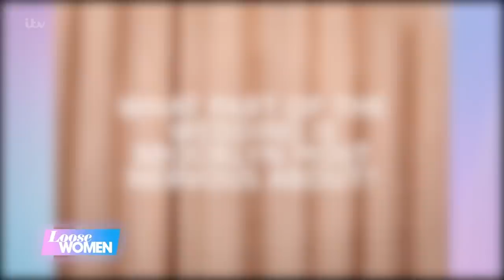With Brooklyn Beckham Due To Tie The Knot The Panel Share Their Funny Wedding Stories | Loose Women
Days before his highly-anticipated wedding to Nicola Peltz, Brooklyn Beckham has revealed that he is feeling nervous about the star-studded ceremony. But are pre-wedding wobbles natural and did our panel’s nuptials go to plan? Find out which groom-to-be almost missed the wedding after being thrown in a police cell, and why Frankie may have revealed more of her guests than she wanted!